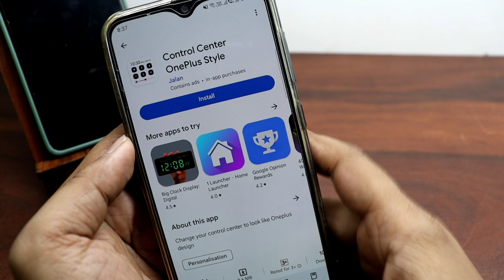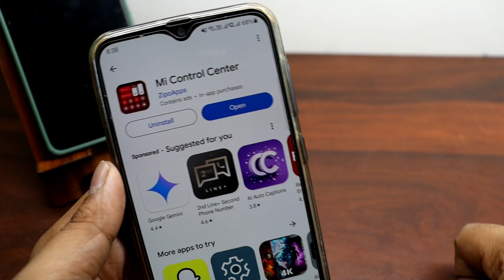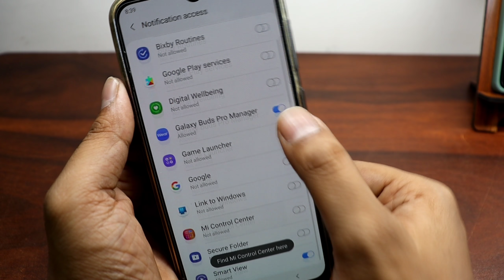Samsung Notification Bar Not Pulling Down | Samsung Notification Panel Not Working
Content Covered
Notification Panel Not Working Samsung
Notification Bar Not Showing Android

Agar Aapke Samsung Ke Phone Me Notification Baar Nahi Aa Raha To Kya Kare Or Isko Kaie Theek Kare Aaiye Jaante Hai